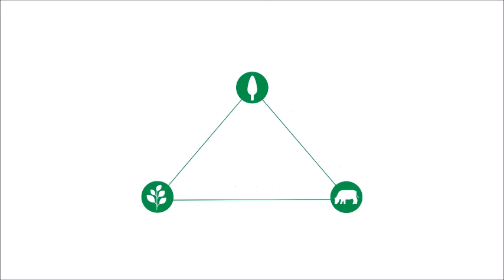Depoimento Vitorio Herklotz - Fazenda São Paulo (Brasnorte-MT)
Depoimento do produtor Vitorio Herklotz sobre a integração lavoura-pecuária (ILP) e a integração pecuária-floresta (IPF) na fazenda São Paulo, localizada em Brasnorte-MT. Vídeo produzido para a sessão quem já usa ILPF, do